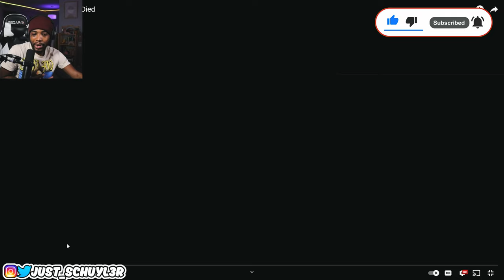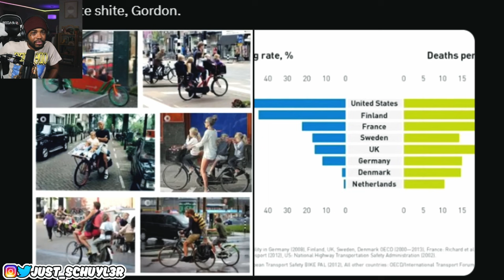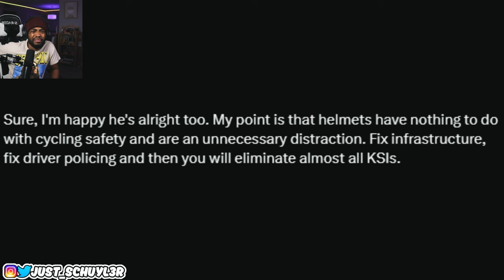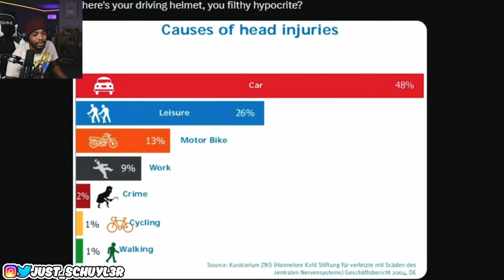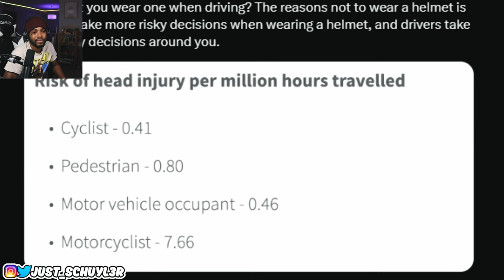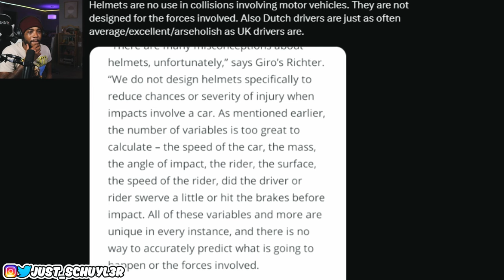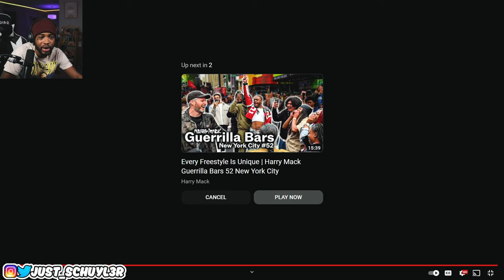Gordon Ramsay's Near-Death Experience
Gordon Ramsay Almost Died